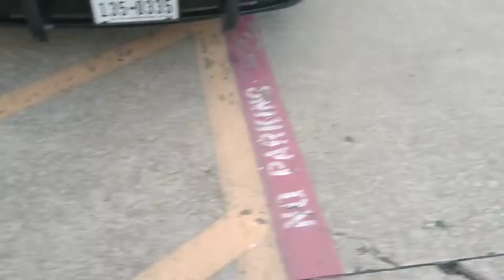Fort Worth Police Cop Watch with a Good Officer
Going grocery shopping with the wife and I couldn't help myself...